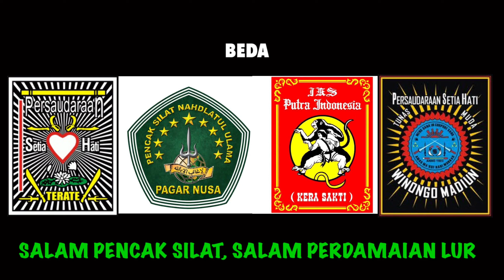Warga Psht K3Lu4r D4r! 4n990t4, Dan !kut Ikspi, S!m4k P3nj3L4$4n Srikandi Psht Ini Bolo🤣